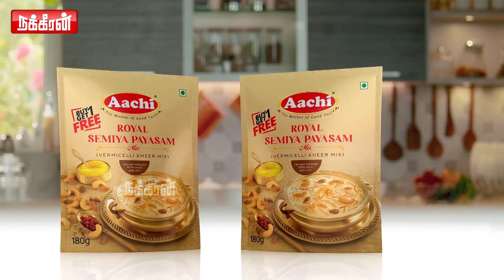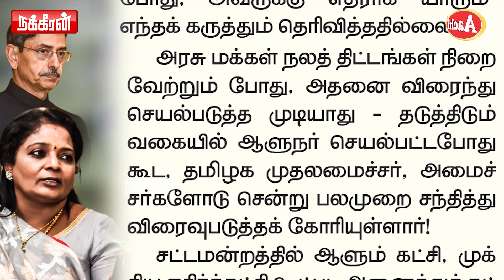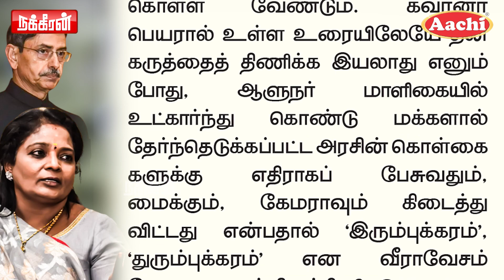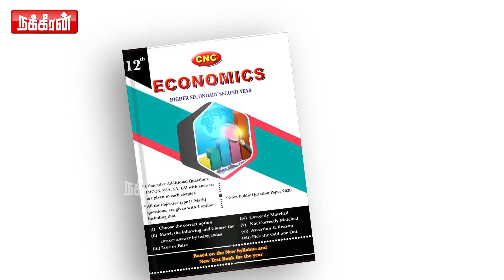எரிமலையோடு விளையாடாதீர்கள்! தமிழிசை, ரவியை வெளுத்த முரசொலி! Tamilisai Soundararajan | R. N. Ravi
ஆளுநர்களே; எரிமலையோடு விளையாடாதீர்கள்! தமிழிசை, ரவியை வெளுத்த முரசொலி!